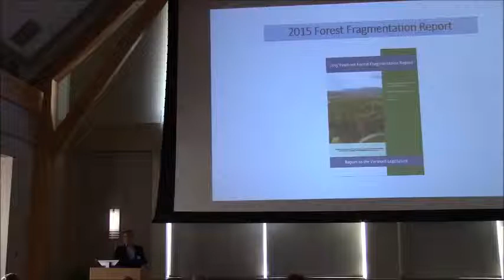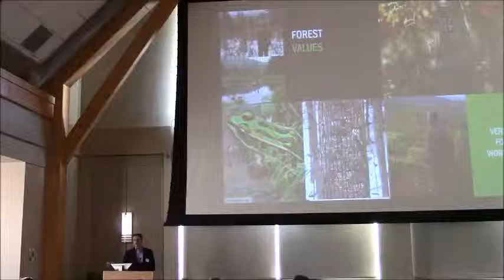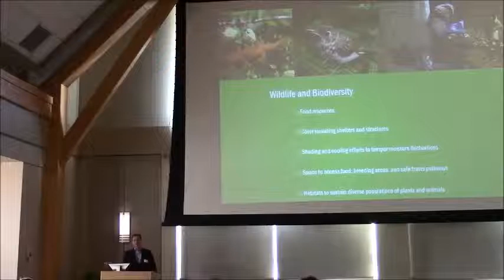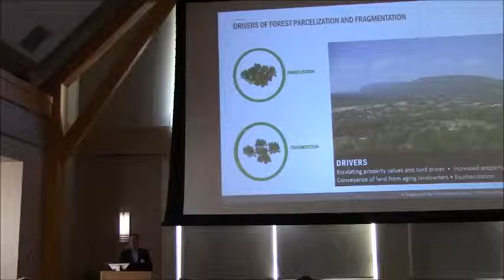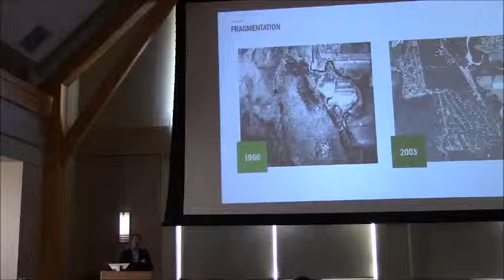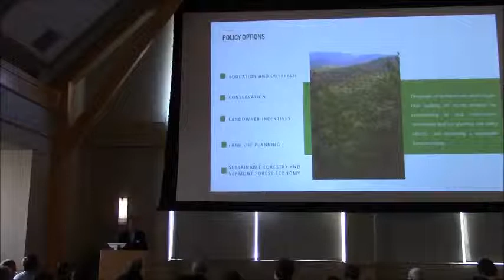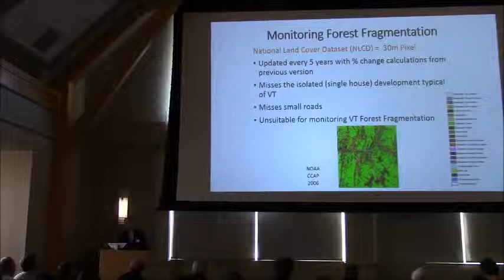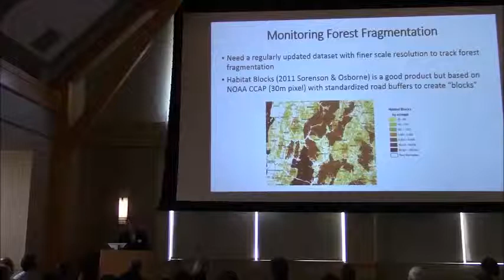Michael Snyder - 2015 Forest Fragmentation Report